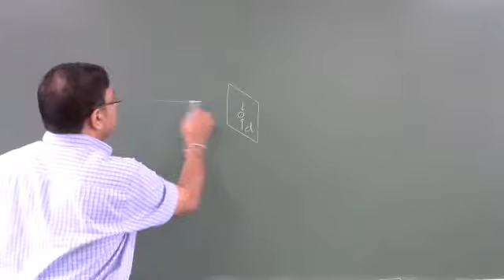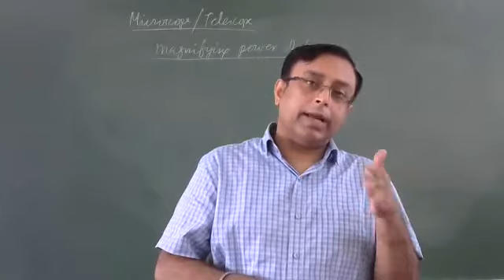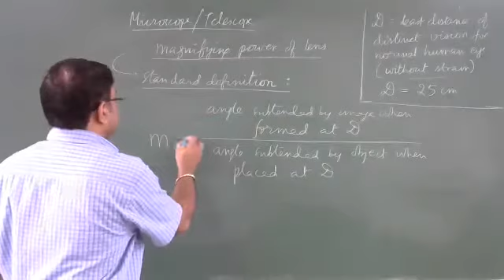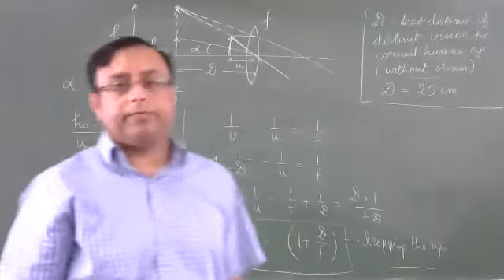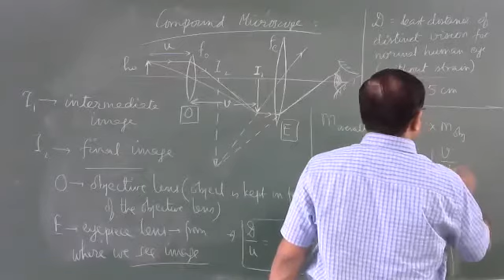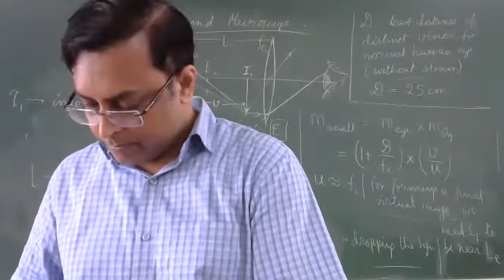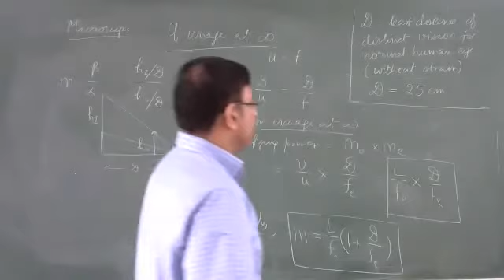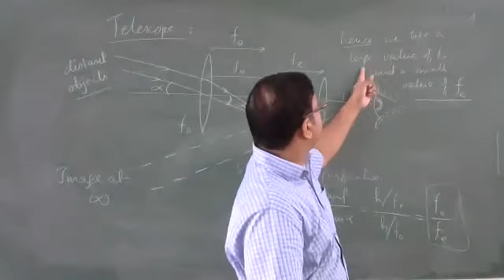08/09/2021 12th Physics : Wave Optics : Optical Instruments : Diffraction (circular hole)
telescope and microscope